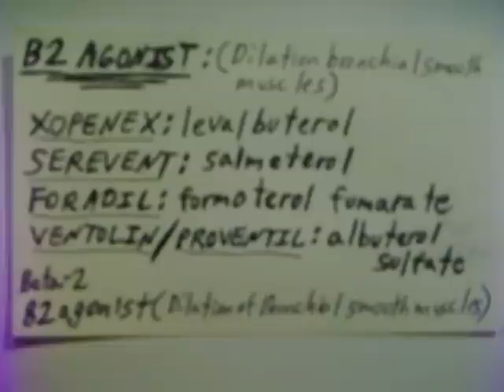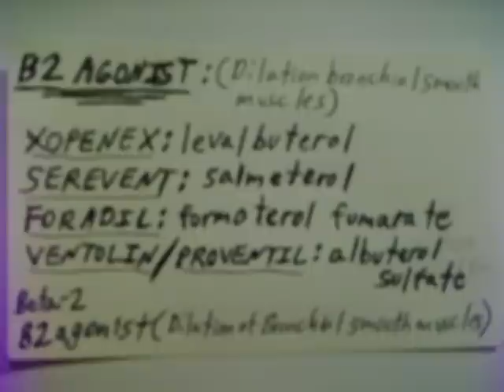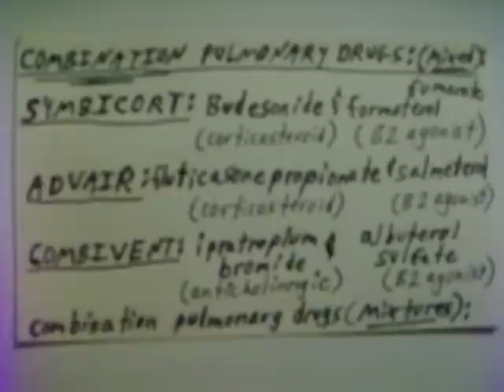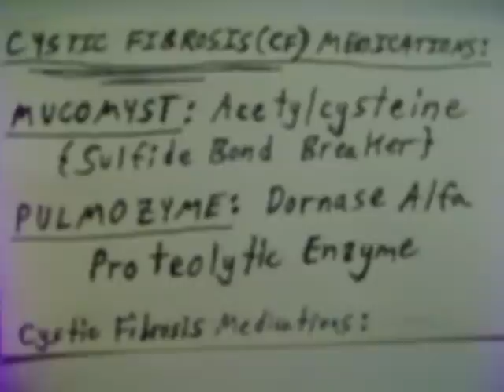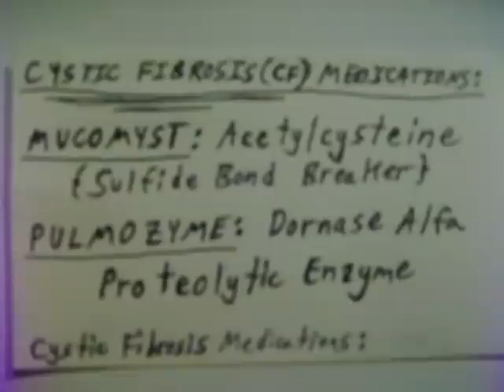PULMONARY DRUG CLASSIFICATIONS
SUMMARY OF PULMONARY DRUG CLASSES